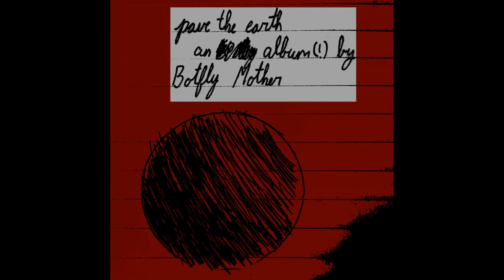dissolution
lyrics:
what does it feel like to know whats real
whats it like to just feel what you feel
what is it like not having to be on constant guard
whats it like to be whole and uncharred

im so fucking tired man, i dont know what to do
tired of never being able to discern the truth
why am i like this, what unforgivable sin did i commit
to deserve any of this shit